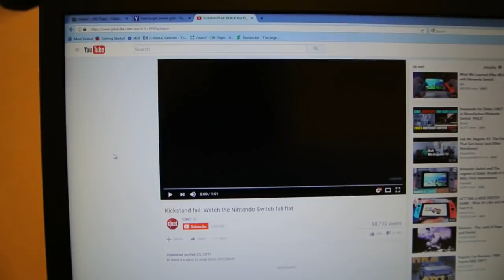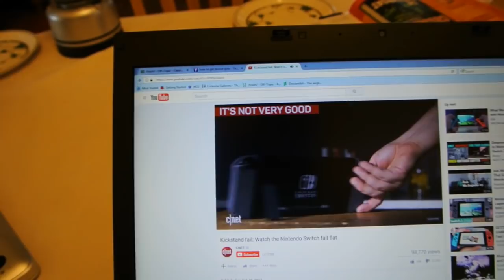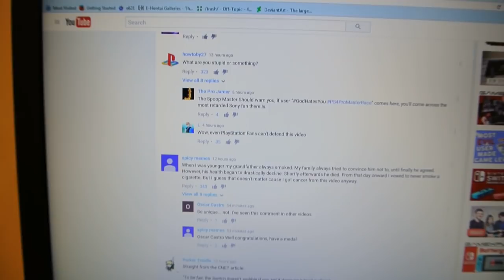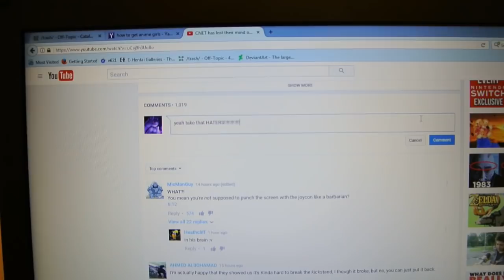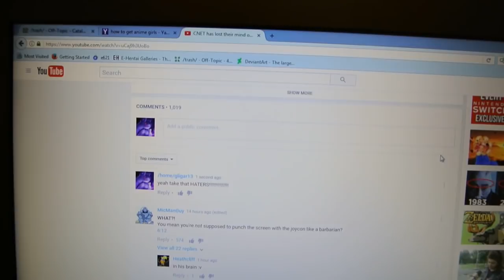CNET = Nintendo Switch HATERS, Don't understand how PERFECT the SWITCH is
CNET doesn't understand how PERFECT the Nintendo Switch Multimedia Computer Entertainment Device from NINTENDO is, so I decided to make a video to show them how WRONG they are.